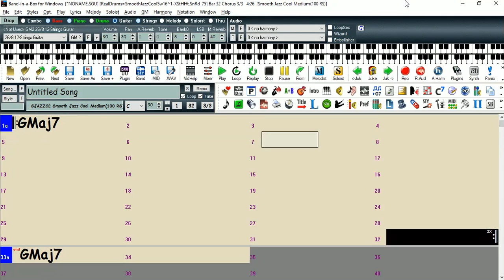Gmaj7 Smooth Jazz (Backing Track Para Baixistas com Band in a Box RealTrack)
Backing Track Para Baixistas - Acorde Gmaj7 em Smooth Jazz com piano e bateria apenas (s/ baixo) feito com Band in a Box Real Track.